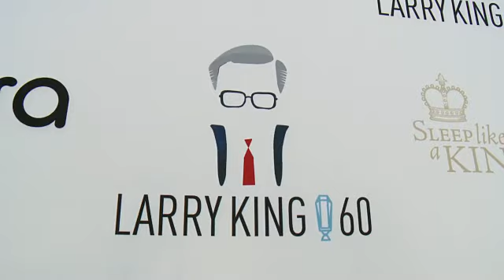EVENT CAPSULE CLEAN - Larry King's 60th Broadcasting Anniversary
EVENT CAPSULE CLEAN - Larry King's 60th Broadcasting Anniversary in Los Angeles, CA 5/1/17

Featuring:
    Larry King
    Siedah Garrett
    Debbie Sherman
    Robert Shapiro
    Macy Gray
    Cory Feldman
    Courtney Anne Mitchell
    Bodhi Elfman
    Jenna Elfman
    Donna Mills